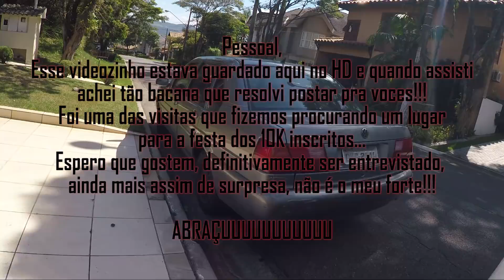Um pouco sobre o Lello e o Canal - entrevista surpresa + lello bate o carro